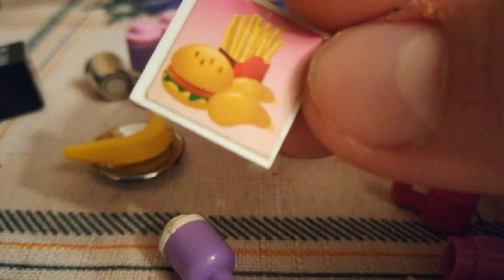Много лего! Подарок от подписчика!